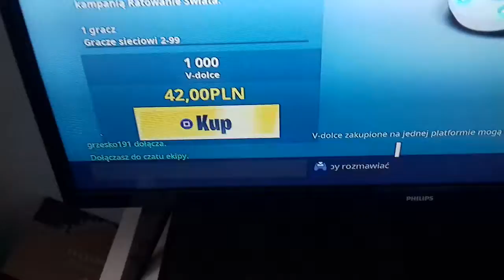Konkurs na 1000 v-dolcow dzisiaj!